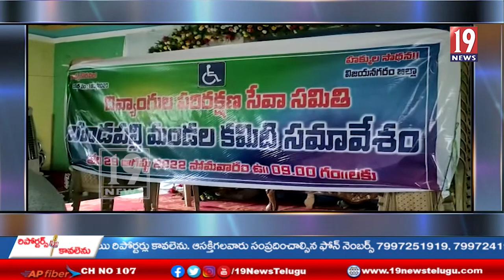బొందపల్లి మండల దివ్యాంగుల కమిటీ సమావేశం-